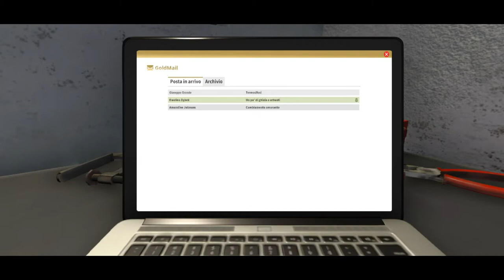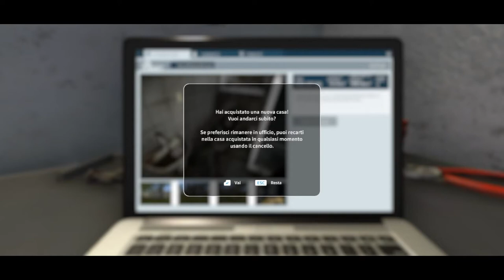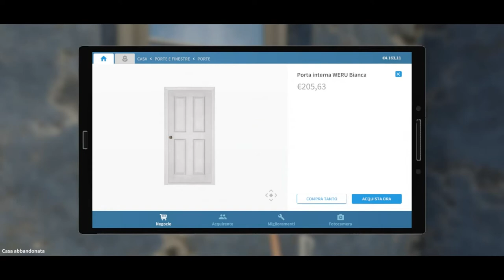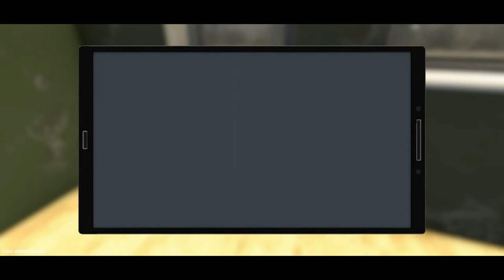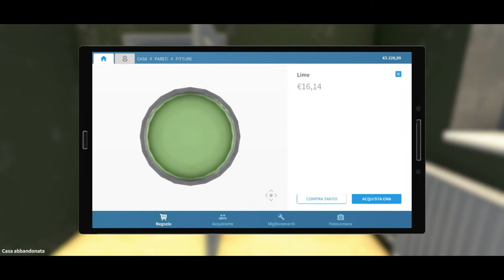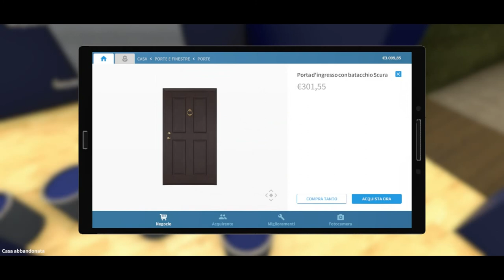House Flipper #4 - Compriamo la nostra prima casa